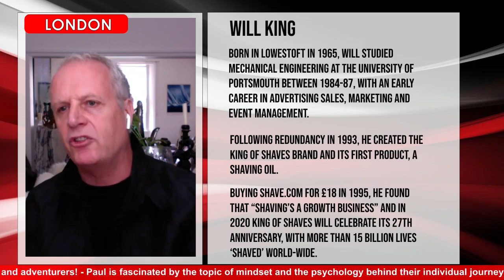Episode 2: McVeigh meets..Will King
Privileged to interview one of the most successful entrepreneurs in the country
Will King (Founder, King Of Shaves)!

Absolutely delighted to speak with the guy who bought for £18!

King of Shaves celebrates its 27th anniversary, with more than 15Bn lives ‘shaved’ world-wide!